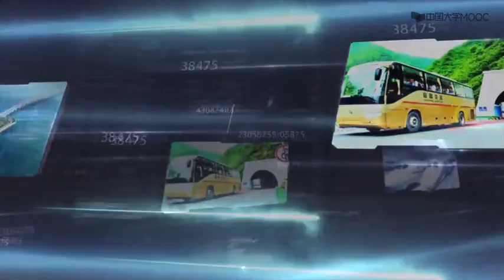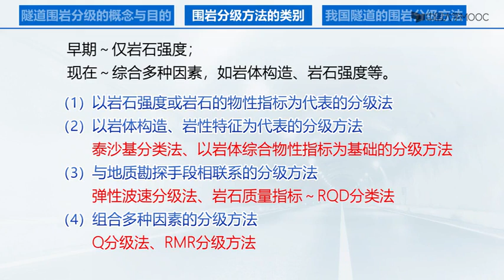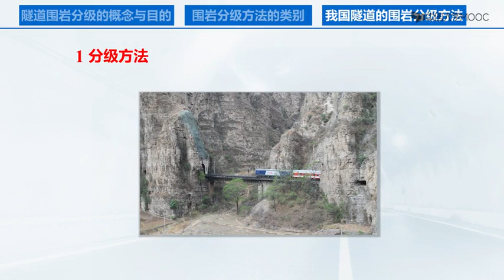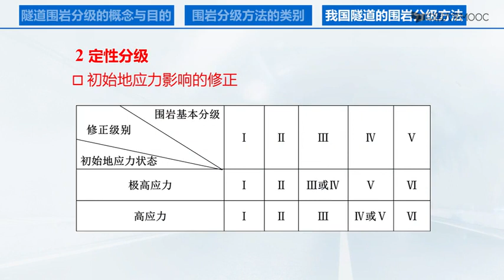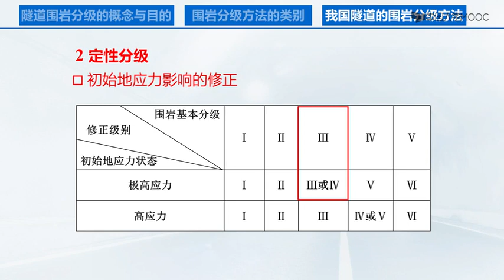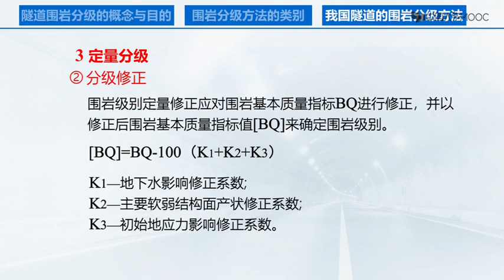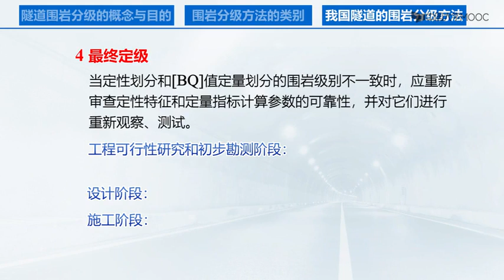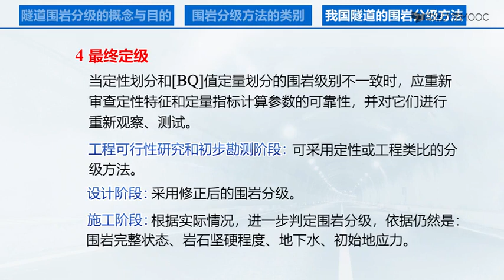16 5 2 隧道围岩分级方法 Tunnel surrounding rock classification method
16 5 2 隧道围岩分级方法 Tunnel surrounding rock classification method